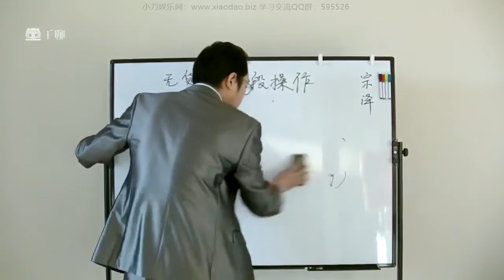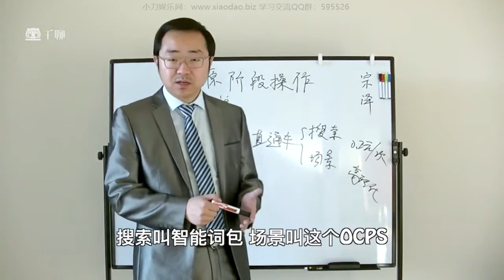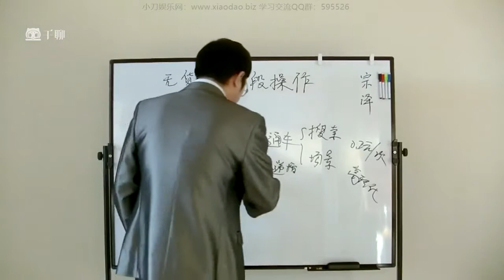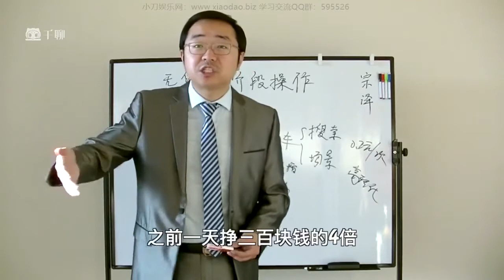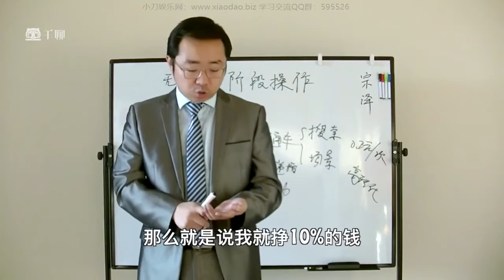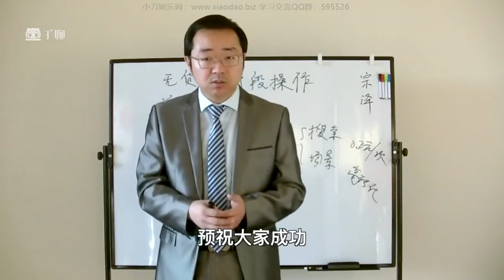第08课：拼多多引爆超级流量的玩法